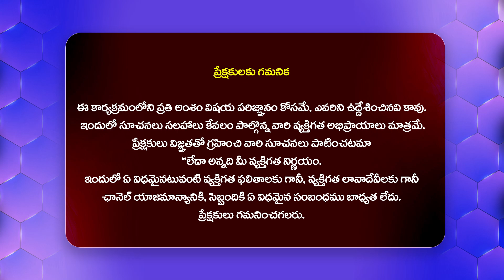సిట్ కి బ్రేకులు..సర్కార్ సంచలన నిర్ణయం | Thirumala Laddu Issue | AP Politics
Watch : సిట్ కి బ్రేకులు..సర్కార్ సంచలన నిర్ణయం | Thirumala Laddu Issue | AP Politics  @Hittvtelugunews